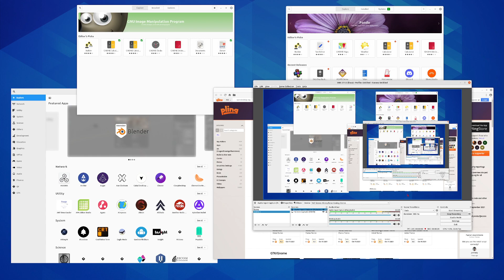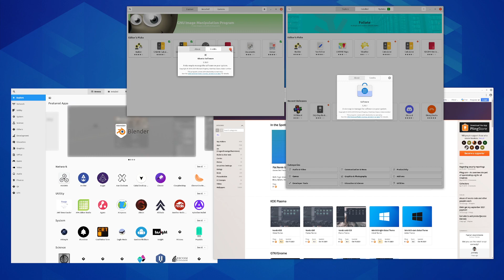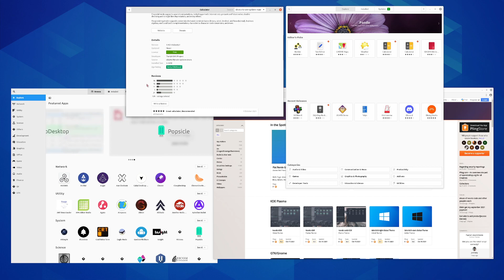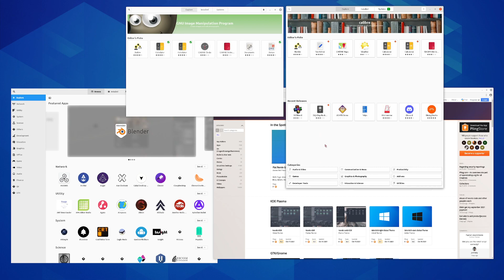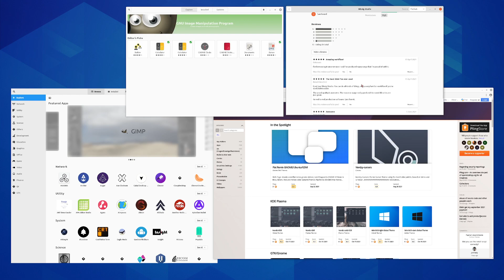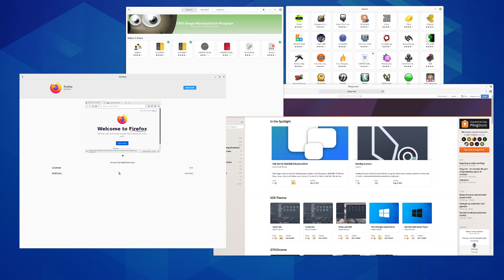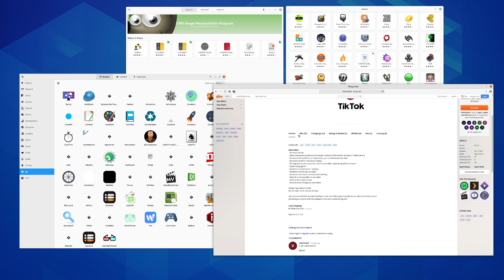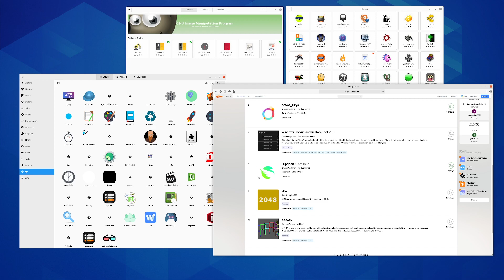Linux "App Stores"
Various Linux app stores and how is Linux shaping up using them?

The other stores are just the ubuntu software store and gnome software store.

Many more exist.